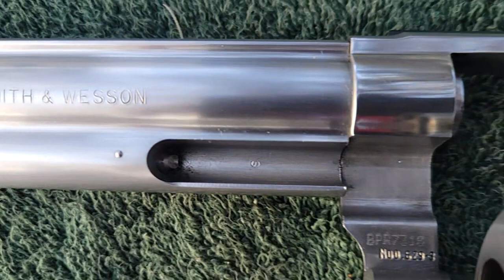Colt Anaconda vs. Smith & Wesson 629 (Which one is better?)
This is a comparison between the Colt Anaconda and the Smith & Wesson 629. The Anaconda is the newer model amd the Smith is a Vintage model from the 1980s. There are a lot of similarities and differences. Both are Stainless and both are chambered in 44 magnum. The Smith &Wesson has had an action Jon and tune by a qualified gunsmith. which one is better?